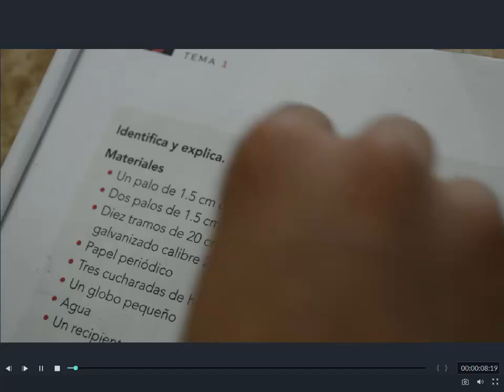Caja torácica, proyecto escolar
Realicemos el ejercicio de la Caja Torácica del libro de Ciencias Naturales de Tercer año.
Materiales:
1 vara de 1cm de ancho y 23cm de largo.
2 varas de 1cm de ancho y 11cm de largo.
10 tramos de alambre galvanizado calibre 20 de 40cm de largo.
1 globo #7
Hojas recicladas o periódico.
El engrudo se hace de acuerdo a la receta que esta en el libro.